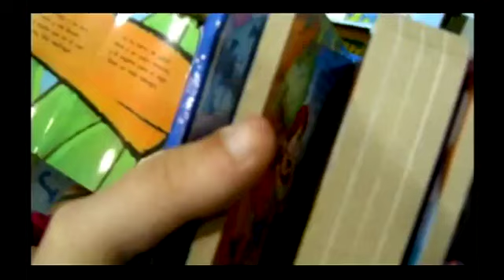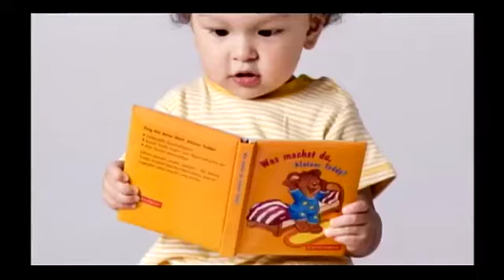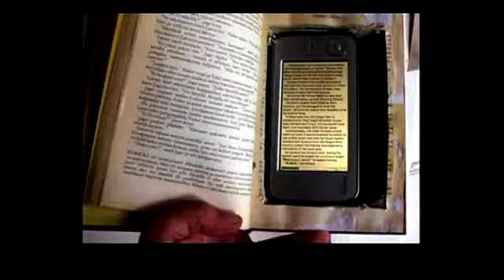Presencia Cultural : 14.06.2013 cap2 "literatura infantil y juvenil"